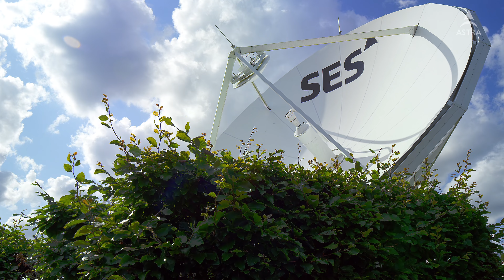SES ASTRA DEMO V1 UHD 4K